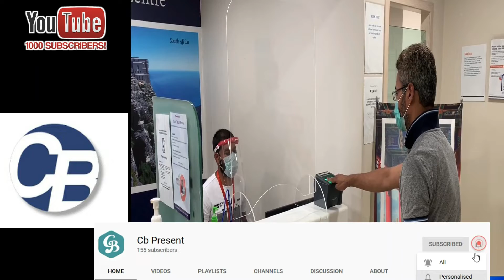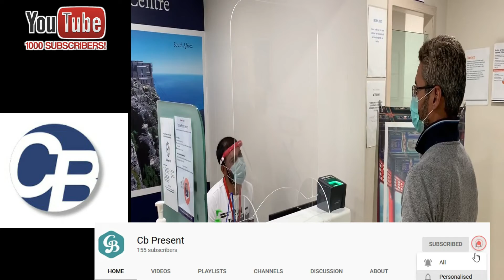Gerry Me Ap Kasy Jay Gy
Note: The data (Names or ID or Passport Numbers) that I had entered during form filling or in any other column are all fakes, I had not written anyone's personal date.